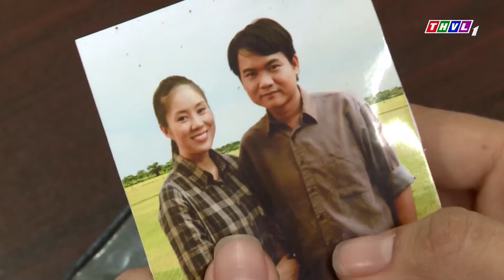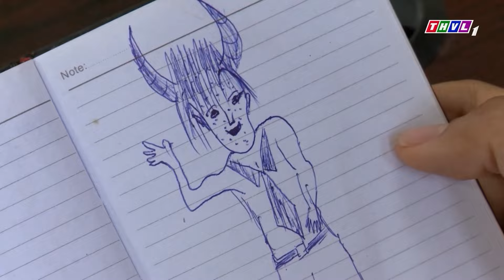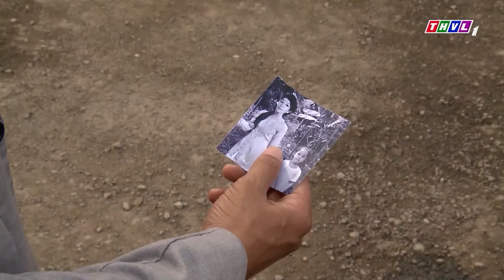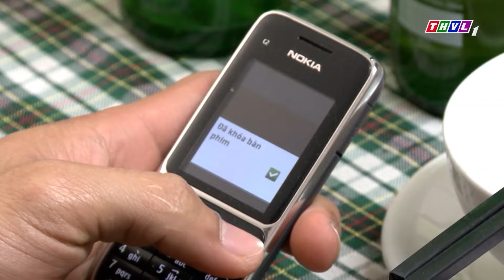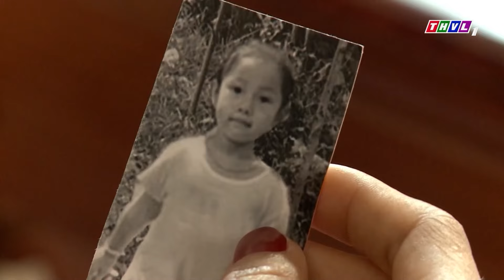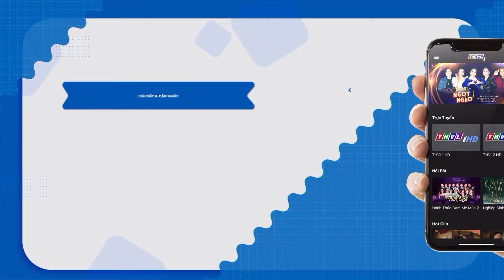Con Gái Bị Bắt Cóc, Vợ Qua Đời Cúc Sốc Quá Lớn Khiến Người Cha Hóa Điên Dại | PHIM HÀNH ĐỘNG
►PHIM HÀNH ĐỘNG TÂM LÝ XÃ HỘI | VÒNG XOÁY TỘI LỖI FULL
►PHIM TÂM LÝ XÃ HỘI Ý NGHĨA | SỰ THẬT 2 ĐỨA TRẺ SINH ĐÔI
►PHIM TÂM LÝ XÃ HỘI TÌNH ANH EM | ANH EM TƯƠNG TÀN Trọn Bộ Full
►PHIM TÂM LÝ TÌNH CẢM “ ĐỜI SỐNG” Trọn Bộ Full ►PHIM HÀI MIỀN TÂY CON TRAI CƯNG BÁO HẠI Trọn Bộ FULL
►PHIM TÂM LÝ XÃ HỘI QUAY VỀ BÁO THÙ Full Bộ ►PHIM MIỀN TÂY SÔNG NƯỚC VIỆT KIỀU VỀ LÀNG
❖▬▬▬▬▬▬▬▬▬▬ஜ۩۞۩ஜ▬▬▬▬▬▬▬▬▬▬ ❖
 Truyền hình Vĩnh Long.